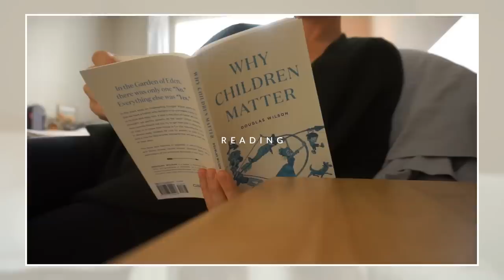Minimalism Saved Me | my journey to simplicity and healing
LINKS

Amazon Storefront
The Ultimate Gift by Jim Stovall

Branch Basics Non-Toxic All-Purpose, Bathroom and Streak-Free Cleaner
*use code: MARGARET.MATHENY

Music